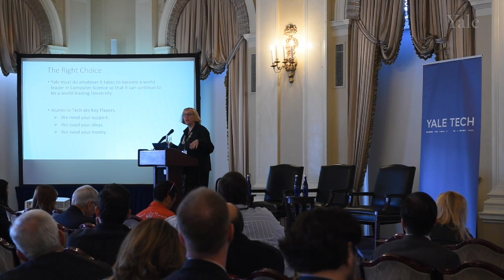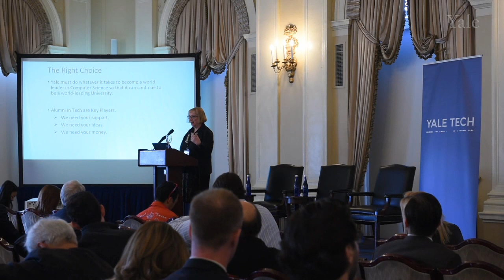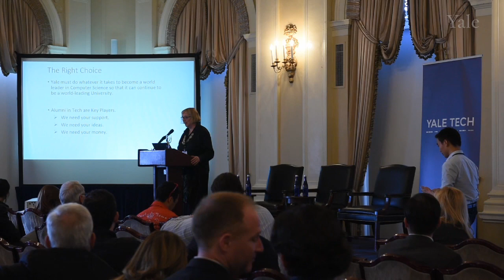Computer Science at Yale: The Next 10 Years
A presentation from the second alumni-organized and focused Yale Entrepreneurs and Investors Conference in New York City on April 24, 2015. This conversation features Joan Feigenbaum, Department Head of Computer Science at Yale.

Yale Tech is a global community for alumni in the industry